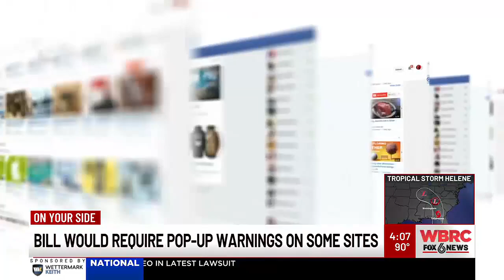Bill would require pop-up warnings on some social media sites